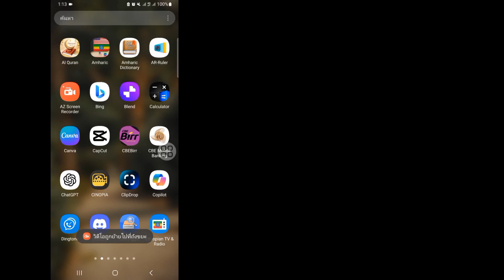แก้ไข อายุ gmail วิธีเปลี่ยนอายุใน google youtube (เห็นผลจริง 2024) l ครูหนึ่งสอนดี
ฉันจะแสดงวิธีเปลี่ยนวันเกิดใน Gmail หรือ Google 2024 ดูวิดีโอนี้และเรียนรู้วิธีเปลี่ยนวันเกิดใน Gmail หรือ Google 2024
 วิธีเปลี่ยนวันเกิดใน Gmail หรือ Google 2024
 หากคุณสนุกและพบว่าวิดีโอนี้มีประโยชน์ โปรดสมัครรับข้อมูลช่องของฉัน  หากคุณมีคำขอการสอนใด ๆ โปรดแจ้งให้เราทราบในความคิดเห็น!  ฉันจะทำเพื่อคุณภายในหนึ่งวัน